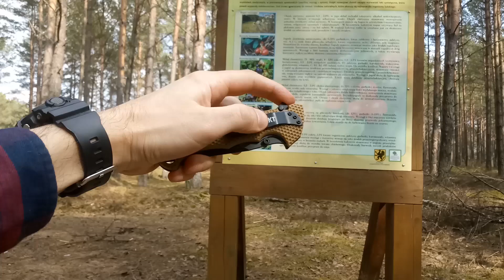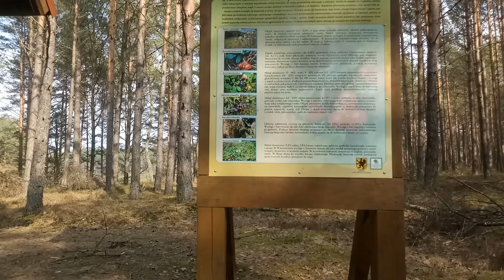Тест ножей. CRKT Hammond Cruiser VS M21. Testing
Длинна клинка: 95 мм
Толщина клинка 3,3 мм
Сталь: 8 хром 14
Рукоять: Zytel
Общая длинна: 229 мм
Вес: 176 гр
Замок: лайнер + предохранитель
Стана изготовитель: Китай